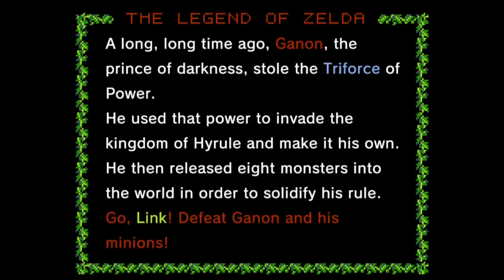Hyrule Warriors: Definitive Edition - MODE COCOTTE - GÉANTS NIVEAU 2 - [Épisode 341] - 100%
Hyrule Warriors: Definitive Edition - CHALLENGE MODE (Part 38) - CUCCO'S FURY (Part 7) - GIANT BATTLE LV.2 (Part 2) - [#341]

$ [96 ABONNÉS]
$ - LE 04 JUIN 2021 A 20H30